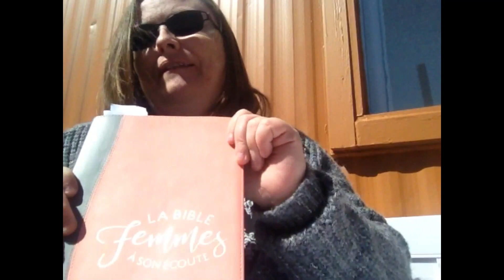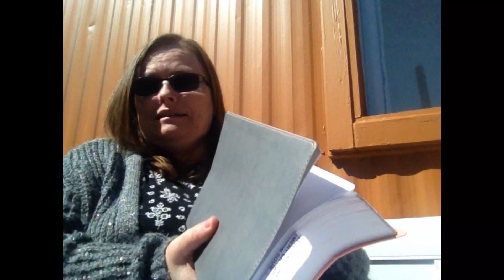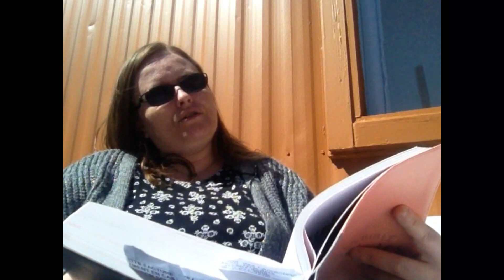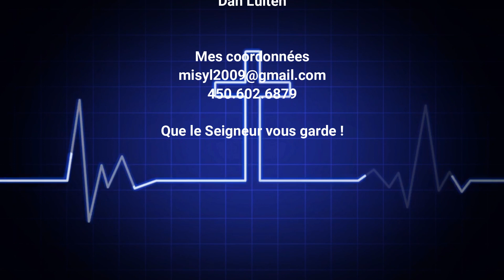Vlog mercredi 1 Avril 2020